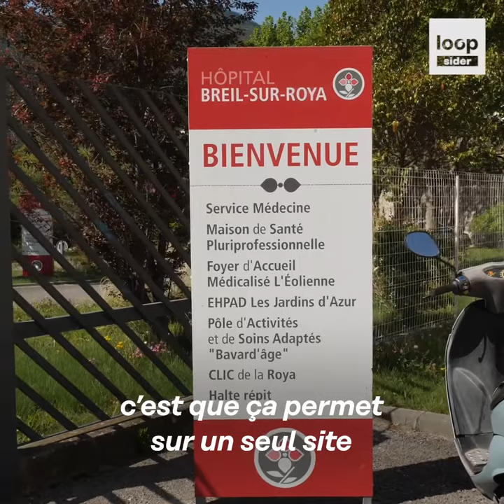Coup de projecteur sur les hôpitaux de proximité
Un modèle efficace pour lutter contre les tensions territoriales qui apporte une grande variété d'exercice aux professionnels et facilite le parcours ville-hôpital pour les patients.

Exemple de l'Hôpital de proximité de Breil-sur-Roya qui aide à lutter contre les déserts médicaux et facilite l'accès aux soins pour les patients, avec les Dr Jean-Louis Gerschtein et François Miozzo.

Vidéo réalisée en partenariat avec Loopsider